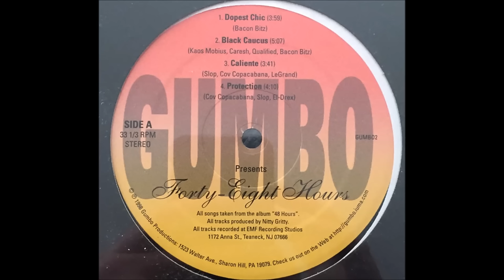Bacon Bitz - Dopest Chic